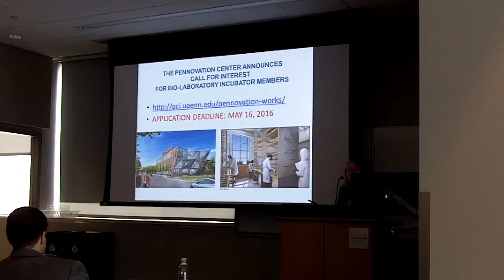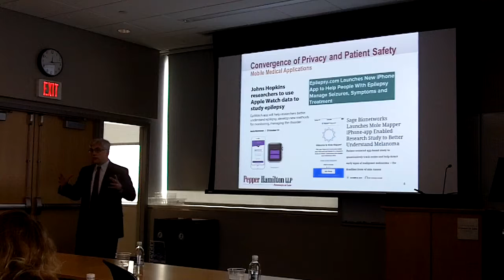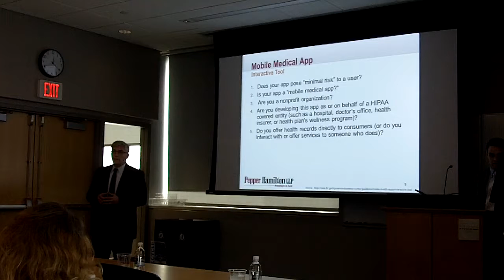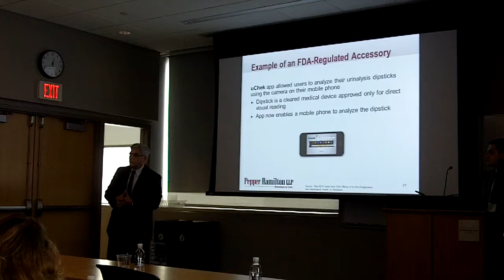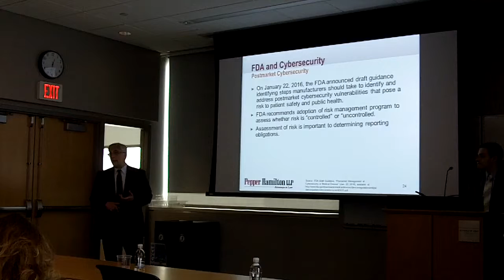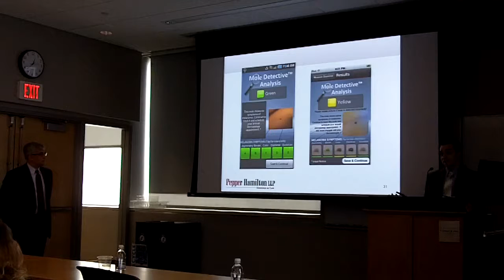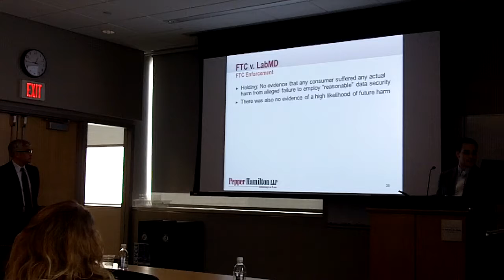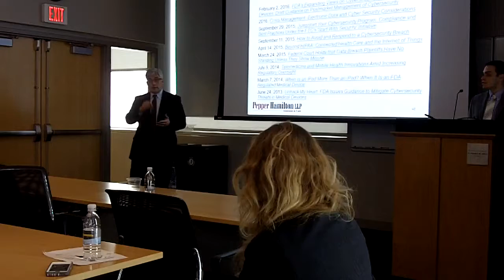Medical Devices Regulation - Lunch and Learn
Featuring: Pepper Hamilton
May 12, 2016
Penn Center for Innovation
Innovation & Entrepreneurship Speaker Series